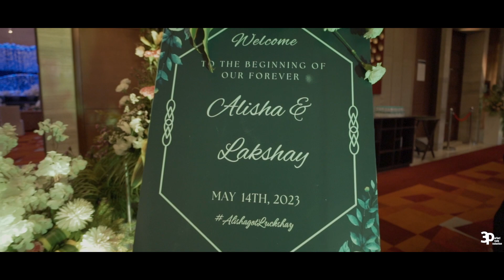Lakshay & ALisha || Ring Ceremony Trailer